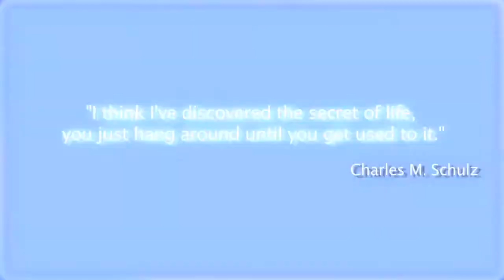The secret of life?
More quotes on

"I think I've discovered the secret of life, you just hang around until you get used to it." Charles M. Schulz

The best quotes ever on video.  Cool, popular, funny, inspiring and famous quotes. About love, life, health, work and friendship. Send and share quotes with your friends and family. If a picture is worth a thousand words, then a video is worth a million. That is why we created Quotevideo.